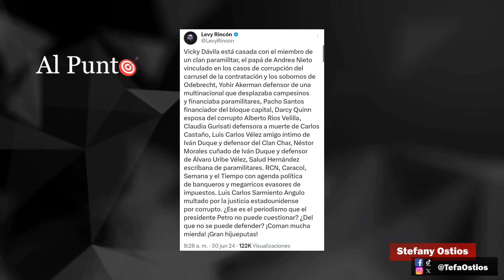¡TREMENDA peinada! Alejandro Ocampo se despachó contra JUVINAO por “MENTIROSA e ILEGAL”